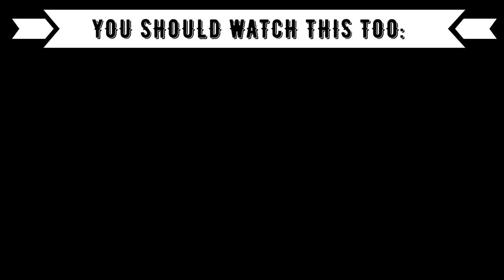REACTION TO M-POP / MALAYSIAN GIRLGROUP DOLLA - Comeback Teasers for the Song "BAD" - stay ready ;)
⭕️Timestamps:
00:00 Introduction
01:50 Bad 1
03:06 Bad 2
04:40 Outro (Opinion, Ranking)

⭕️Language: German
⭕️Subtitle: English